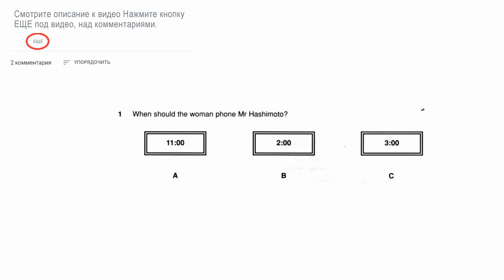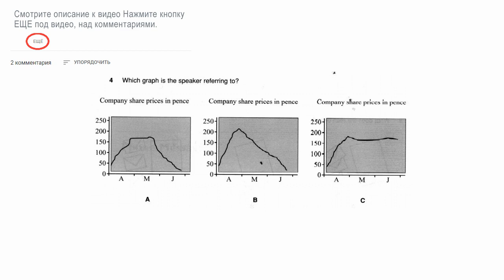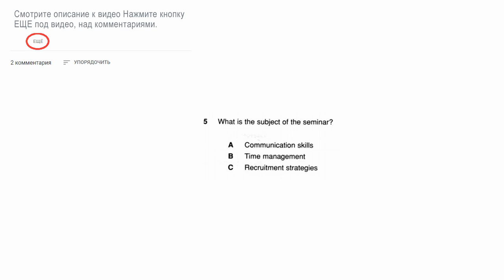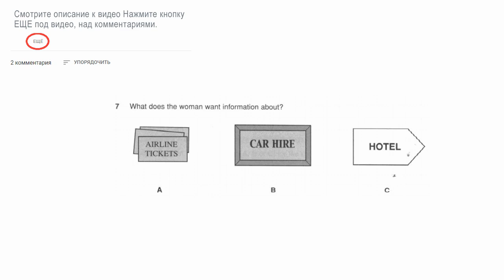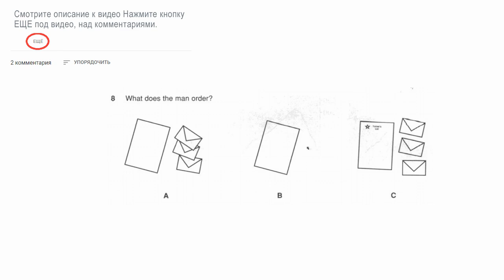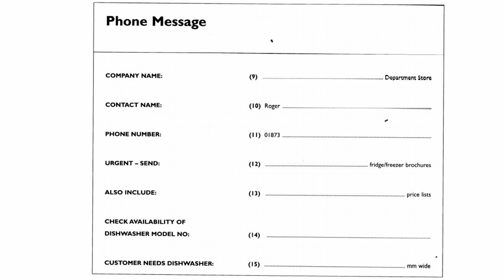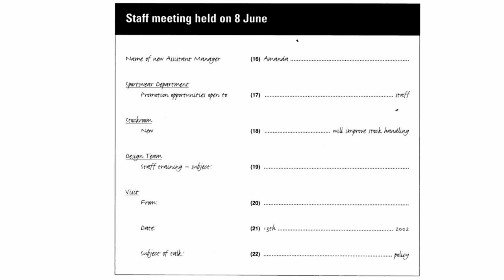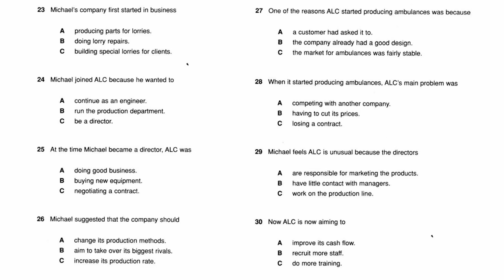Деловой английский примеры, деловые фразы на английском, разговорный деловой и бизнес английский 04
Деловой английский курсы, репетитор по бизнес английскому. Научу говорить на английском для работы, ведения бизнеса, жизни за границей.

        Короткие аудио
00:00 - 1 Phone Mr Hashimoto
00:30 - 2 Graduate recruitment
01:01 - 3 What do they need to review
01:38 - 4 Which graph
02:00 - 5 What is the subject of the seminar
02:38 - 6 Which number for payment
03:10 - 7 what does the woman need information about
03:45 - 8 what does the man order

04:20 - большой монолог Dishwashers
05:55 - большой диалог Staff meeting
07:56 - большой диалог Ambulance business

1
- Linda, Mr. Hashimoto called again.
- Oh no, when was that?
- Around eleven o'clock. He’s got a meeting at three o'clock so
can you call him at two and not later? He said it's very important.

2
We’ve attracted a lot of graduates into engineering this year with similar numbers entering sales but we must look at research. This year our recruitment there has been very low.  We prefer equal numbers to enter both that and engineering.

3
- These figures aren't good.
- No, the MD's asked us for recommendations. I think we need to look at prices and to find a way to improve quality.
- But our quality control’s excellent. I agree about the charges though. Maybe we don't deliver fast enough.
- Well, we're better than our competitors.
- Okay, well, we agree on one thing.

4
And share prices have finished the three month period at their lowest point. In spite of rising sharply in the first month and remaining fairly steady for a few weeks

5
- Welcome to today's seminar. Our speaker is Susannah Jones.
- Thank you John. As managers I know you're all extremely busy. Constantly having deadlines to meet is stressful but don't pass that stress on to staff. Having recruited and trained good staff it's essential to be able to communicate your message effectively. So, what i'm gonna suggest …

6
Hello. This is Wesley Electronics. If you would like a copy of our new catalog press one. If you have an inquiry about an invoice press two. If you would like to report a technical fault or speak to a service engineer press three.

7
- Please leave a message after the beep.
- This is Barbara Newman. Thanks for the flight details. The thing is I’ve got to stay overnight now so I need a hotel and a car. Actually I’m hiring a car at the airport so it's just accommodation details. Can you fax me some information?

8
- Hello, this is Turner's Limited. I’m ringing to order more stationery. We need 30 packets of A4 paper.
- Oh yes good morning. Would you like your company name on the top?
- I think plain will be fine.
- What about envelopes? They are half price at the moment.
- Um, okay, um could you put 30 packets of those in as well then? Thanks.

part 2
- Thank you for calling the FCR customer care line. Please speak clearly, spelling your name and including a daytime phone number.
- Hello, I’m phoning from Naughton department store. Uh, that's Naughton. Spelt N-A-U-G-H-T-O-N and I’d like to order some brochures. My name's Roger Woodes, with an E. That's W-O-O-D-E-S. I’m in the home electrical department and my direct line is 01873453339. Right, what we need urgently is your fridge and freezer brochure. We’ve run out of the hundred you sent us so we'd like 250 more and please include the price list. Half a dozen copies of that should be enough. No, make it eight, could you? Also I have a question about your dishwashers. In the new brochure for those there's no reference to the JQ 165 model but it shows the new JQ 168 which looks similar but is wider. Have you stopped making the earlier one? I’ve got a customer who wants to buy it or another model of the same width. It’s 590 millimeters instead of the usual 600 which she needs to fit in a particular space. Could someone call me back as soon as possible about this? Thank you.

Part 1
1 B
2 C
3 A
4 A
5 A
6 B
7 C
8 A

Part 2
9 Naughton
10 Woodes
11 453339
12 250
13 8
14 JQ165
15 590 (mm)

Part 3
16 Hill
17 junior sales
18 (new) software (programme(s))
19 window/shop display
20 (the/our) Chairman/(Company) Chairman
21 (13th of) July
22 export(s)/exporting (policy)

Part 4
23 B
24 B
25 C
26 A
27 C
28 A
29 A
30 B